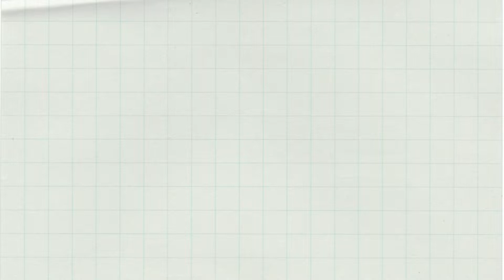It's a Prank!!! - Prankster Friends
Tell me how your friends prank, and I'll tell you how you prank. Haha
Ano daw?

Basta. We don't know when exactly we started pranking each other but we do know that we've started pranking way way way back before pranks become popular in vlogs and everywhere.